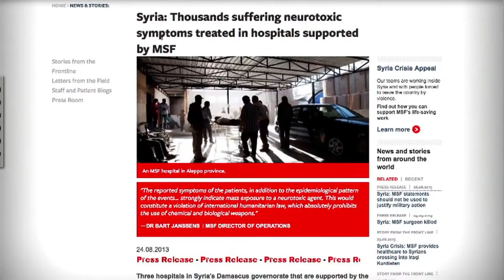Thousands of People With Neurotoxic Symptoms Treated in Syria at MSF-Supported Hospitals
Doctors Without Borders/Médecins Sans Frontières (MSF) operates six hospital inside Syria and provides many other Syrian health facilities with technical support and medical supplies. At the end of August, three of these facilities reported to us that they had treated patients displaying neurotoxic symptoms. On August 21, three hospitals in the suburbs of Damascus, where MSF donates supplies, informed MSF that they had treated 3,600 patients displaying neurotoxic symptoms. Syrian doctors had treated them with Atropine supplied by MSF; 355 of the patients died.